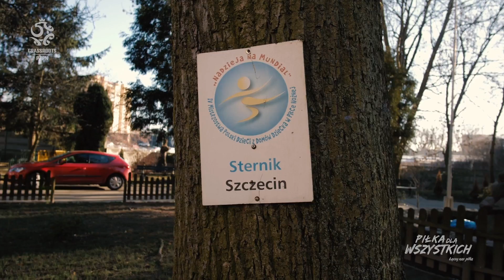Mistrzowie Polski Dzieci z Domów Dziecka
Zaczynali od sześciu znaczników i szmacianej piłki. Dziś są mistrzami Polski Dzieci z Domów Dziecka i stanowią trzon reprezentacji Polski. Poznajcie Sternika Szczecin.